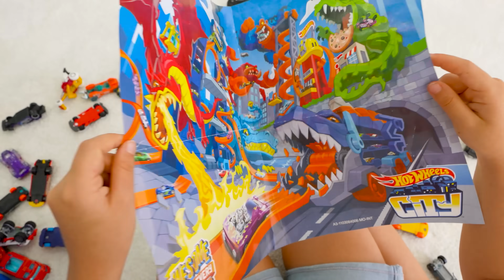Chris juega con carritos de juguete y salva la ciudad de Hot Wheels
Este es un anuncio de Mattel.